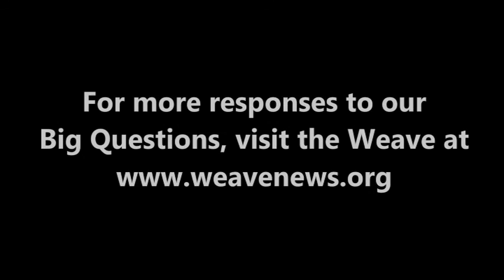Carol Hunter on gender equality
Historian Carol Hunter, a professor at Earlham College, spoke with the Weave in Canton, NY in April 2011.